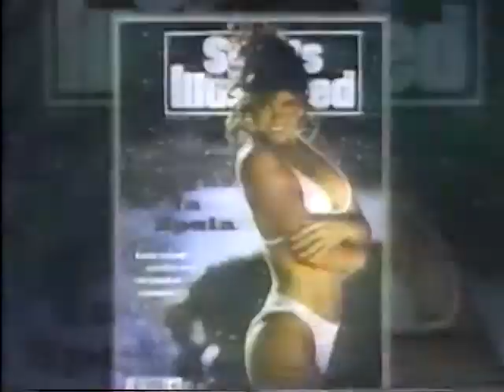Sports illustrated 30th Anniversary Swimsuit Edition Promo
When Sports Illustrated was still doing Sports Illustrated Swimsuit Editions. Just a throwback video from yesteryear.

Elle Macpherson, Kathy Ireland, Vendela, and some playful cisgendered pool banter from prehistory.

How far we've come.